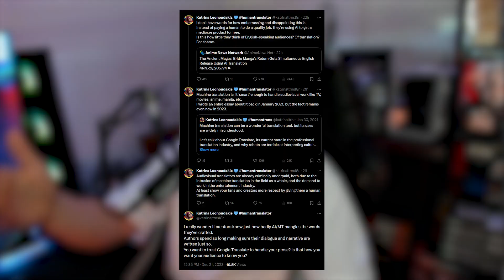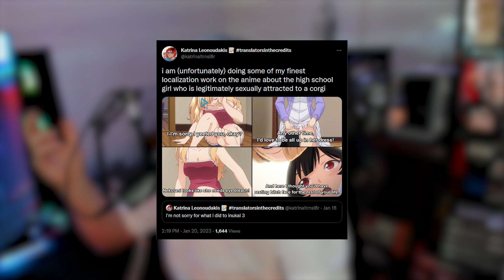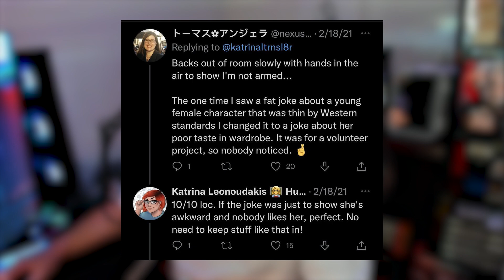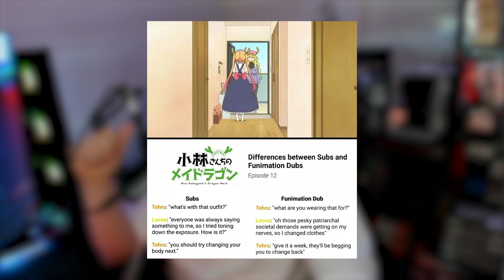Anime Localizers Getting Replaced By AI